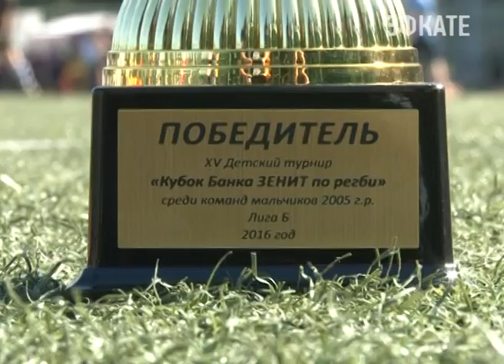В Сочи стартовал 15 детский турнир по регби. Новости Сочи Эфкате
Это одно из самых масштабных ежегодных всероссийских соревнований в детско-юношеском спорте. В этом году мероприятие бьет рекорд по количеству команд-участниц. На этот раз их в Сочи собралось 48 — и это впервые.
Сочи. Новости.
Телеканал Эфкате.